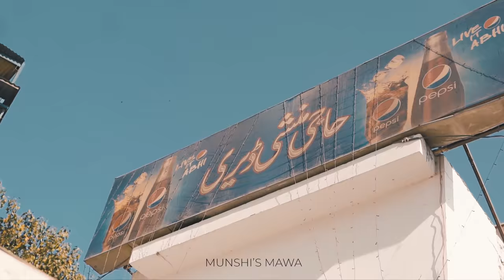Dam Mast Qalander Hyderabad!! FANNOW!! Pakistani Hip Hop ¬Rap Song. (Anthem) English Subtitles.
Presents
Dam Mast Qalander Hyderabad.
A Rap/HipHop Song by Young Stunner FANNOW
Shooting Locations: Hyderabad Sindh & County Dublin Ireland.
Lyrics : Arif & Fannow
Assistant Director : Hyder
Video Director : Aryan Rajput
Assistant DOP : Basit, Subhan Nawaz,Umair Ali
This song is dedicated to all Hyderabadis & all Pakistanis because Hyderabad & Sindh is the land of Malangs.
 Hyderabad:
The City of Hospitality and friendly people. Hyderabad is the 8th largest city of Pakistan and the 2nd largest of Sindh Province.
The total Population is 2.1 Million. Situated approximately 125 KM from Pakistan's Largest City Karachi.
Hyderabad Consists of 3 Districts Latifabad, Qasimabad & Hyderabad City.
Any enquiries don’t hesitate to contact
 jaffri.1
On the go with Jaffri